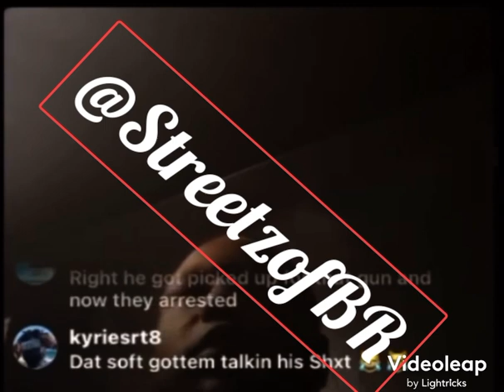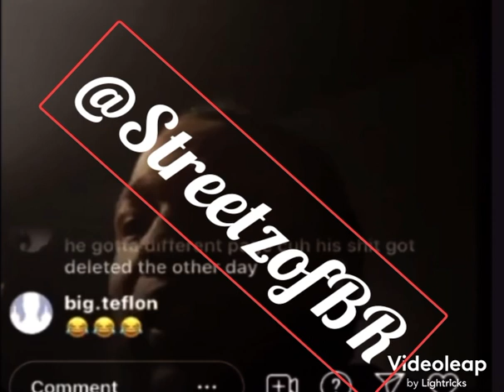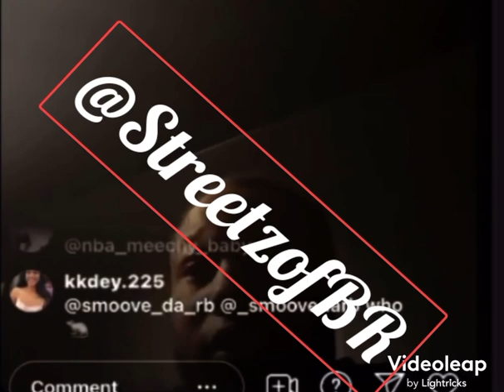Smoove da rb speaking on meechy baby and yoshi